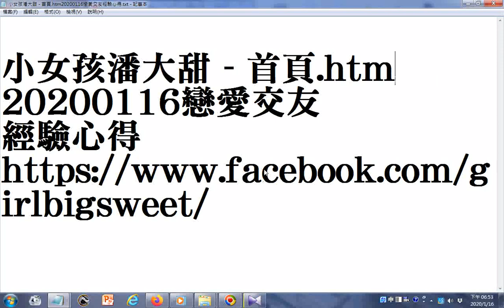20200116GGG給臉書邀請交友的女生的影片 小女孩潘大甜 首頁 htm20200116戀愛交友經驗心得 不必說不能說無法說 無奈的是要經歷正、反、合三個階段能度過抗拒疏遠冷靜